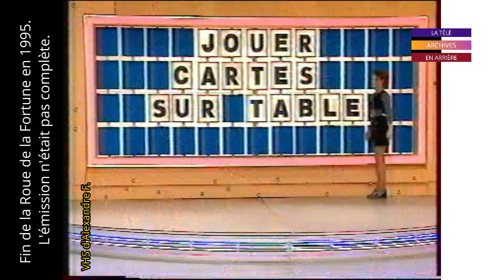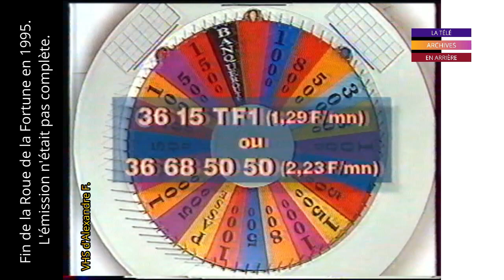[Archives Express] Fin de la roue de la Fortune en 1995.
L'émission n'était malheureusement pas complète. Donc VHS d'Alex F. Ce que j'ai retenu, visiblement, la cagnotte de la roue de la fortune en 1995 avec comme vous le savez bien, la question qui avait rapport avec l'énigme et si le candidat y parvient à répondre, il gagne la cagnotte, je pense que ça a changé depuis Septembre 1995 ou avant, depuis que Fred Le Calvez était présente visiblement. Ce qui était probablement certain, c'est que peut-être à l'époque, la cagnotte de la roue qui a duré 6 mois ou plus à l'époque où Sandra Rossi était présente, c'était très difficile d'y parvenir, les questions n'étaient pas toujours facile en général. Après bon, je ne sais pas si j'ai donné une bonne info ou pas, mais c'était mon opinion. Rassurez-vous, pour celles et ceux qui veulent voir du 95, j'en ai au moins deux complètes que je diffuserais très bientôt sur ArchivesTV.